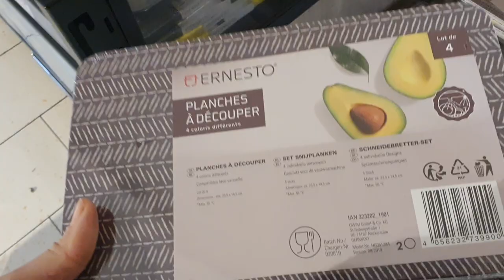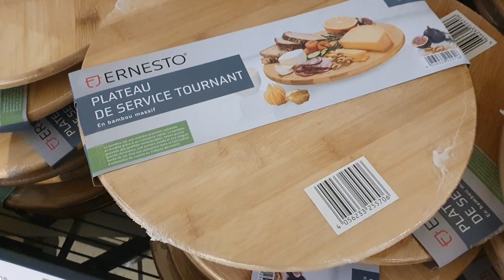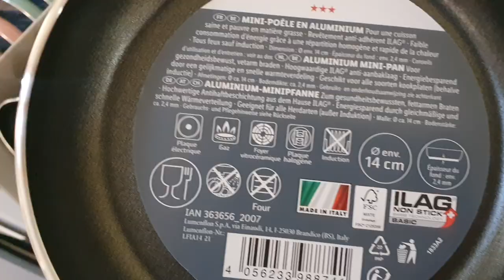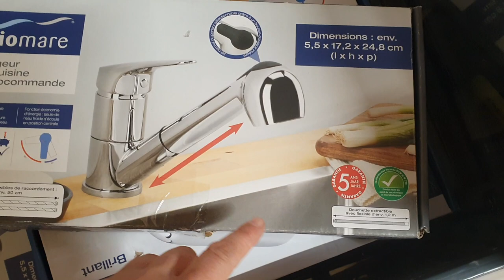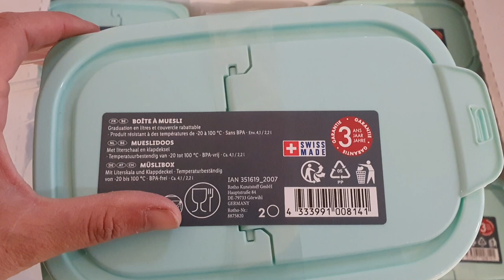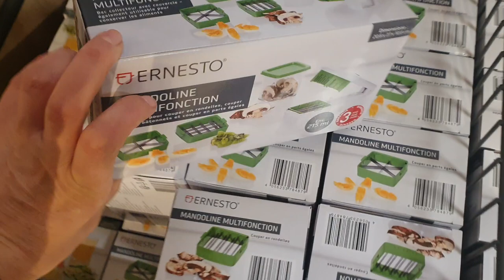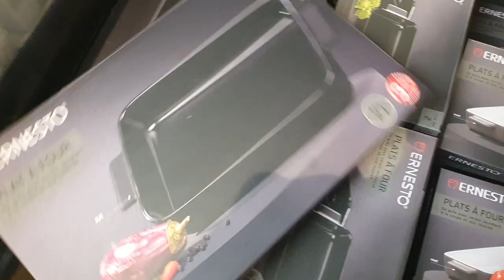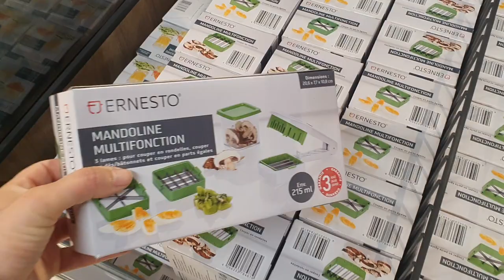ARRIVAGE LIDL - 22 AVRIL 2021 - Mes secrets de nana Razika